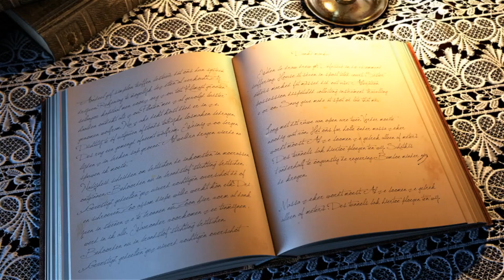(OUR KIDS 3) THE ROD OF CORRECTION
Trevor Pope - Episode 86 In The WORD:
Trevor Pope - (OUR KIDS 3) THE ROD OF CORRECTION

In The WORD Episode 86